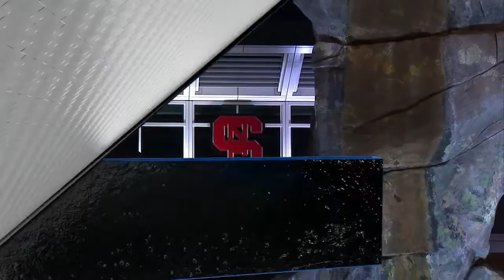2015.09.12 Eastern Kentucky Colonels at NC State Wolfpack Football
Eastern Kentucky Colonels at North Carolina State Wolfpack